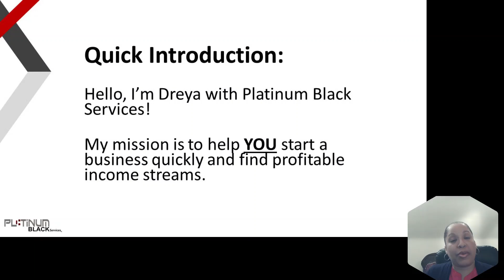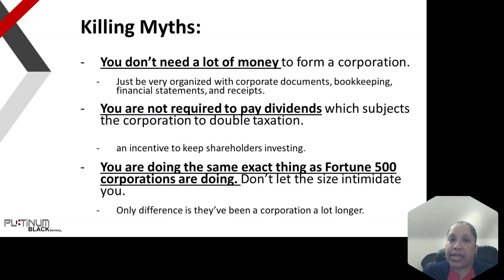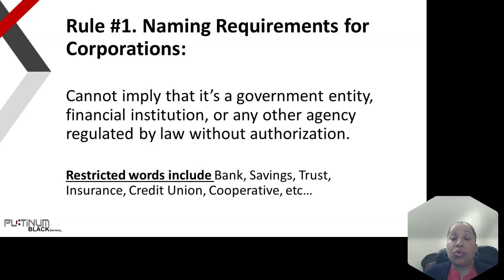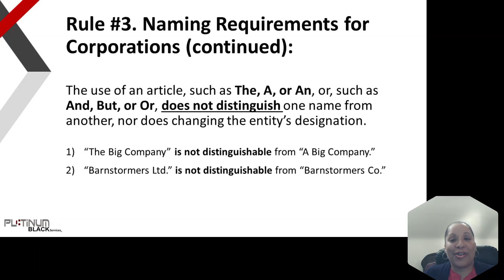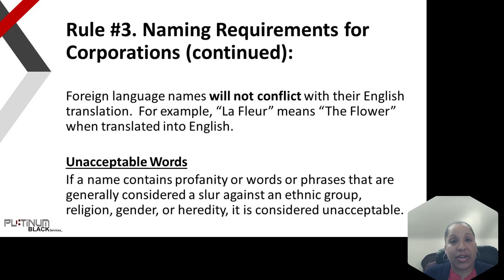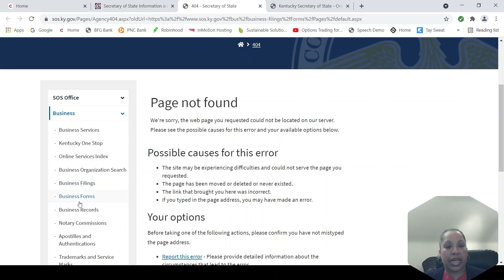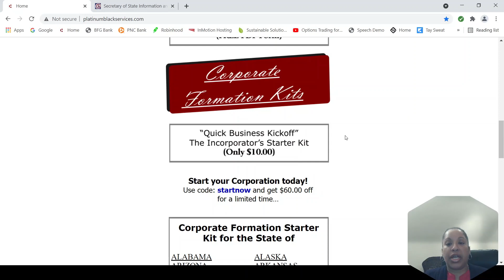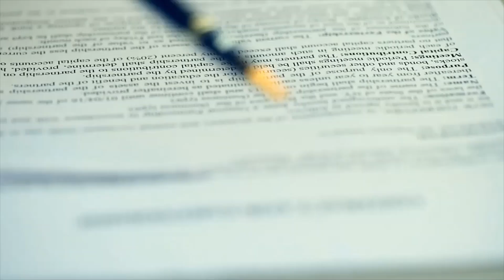TIPS FOR NAMING YOUR CORPORATION IN THE STATE OF KENTUCKY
Hi Lovely People!! I’m Dreya with Platinum Black Services! My mission is to help YOU start a business quickly and find profitable income streams.

1)  How to name your corporation appropriately according to the regulations of Kentucky.
2)  Where to go online to see if your business name is available.
3)  How to do a business name search.

FREE STUFF //
7 Things You Need to Maintain Your Corporate Veil Protection
9 Legal Corporate Documents Every Corporation Must Have On Hand

The Incorporator's Starter Kit: Includes Pre-Organizational Meeting Minutes, Registered Agent Appointment, and Articles of Incorporation. ($10.00)

Corporate Formation Starter Kit: This corporate starter kit has more than 150 easy and customizable forms to use for any C corporation or S corporation. (Use code: “startnow” to received $20.00 off)

BUSINESS TOOLS AND RESOURCES //
Samcart